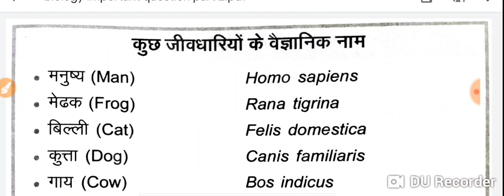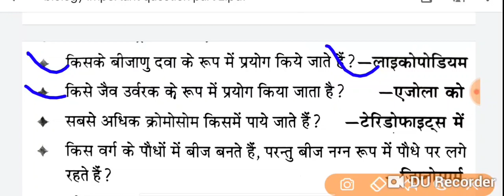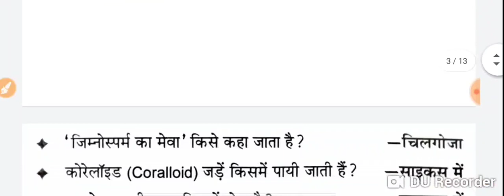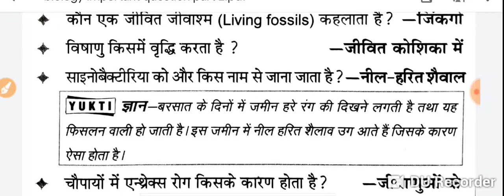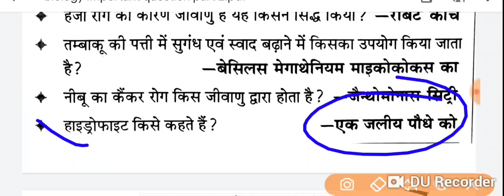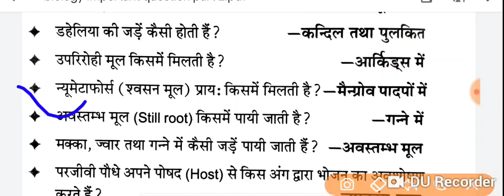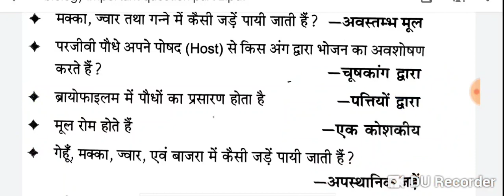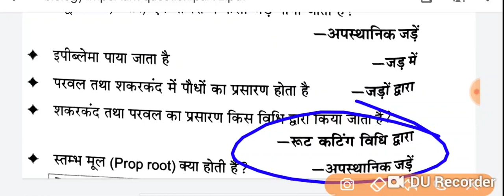polytechnic entrance exam 2020, biology, group E1, E2 ke liye, most important question,part - 09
polytechnic entrance exam 2020, biology, group E1, E2  ke liye, most important question,part - 9

b

धन्यवाद।